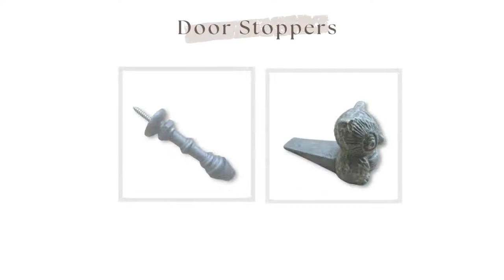The Best Collection of Door Stoppers 2022 - Ironmongery World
This video helps to give the best collection of door stoppers 2022. Watch this video till the end to know about door stopper ideas.